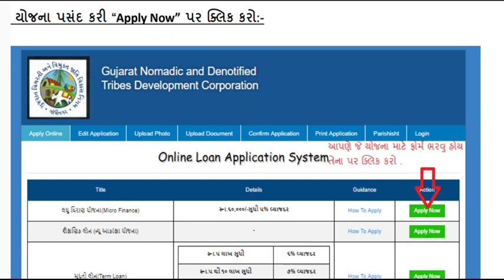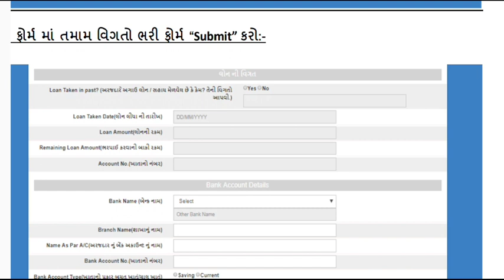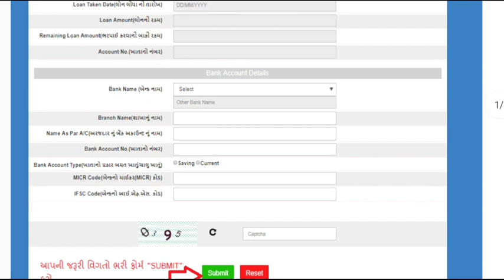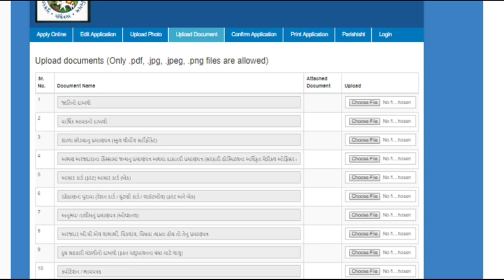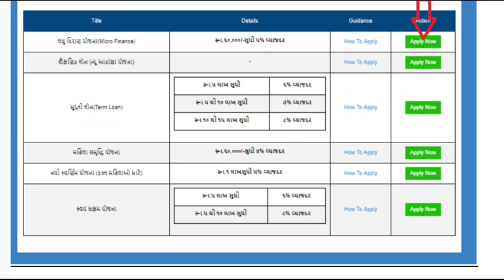વિવિધ સરકારી લોન મહિલા અને પુરુષો માટે અરજી કરો સબસીડી મળશે